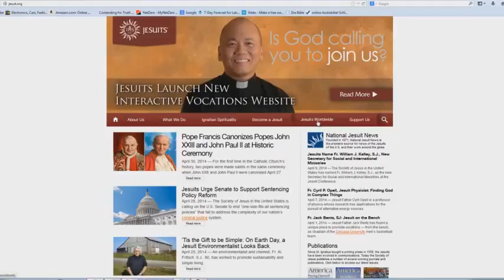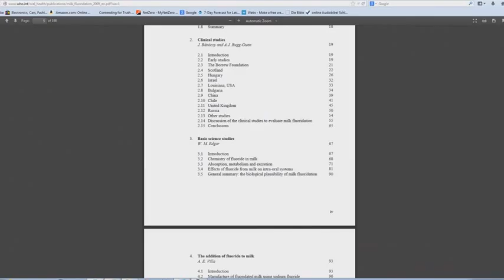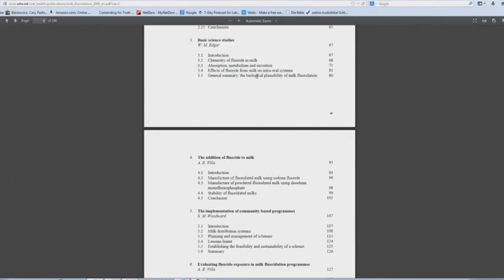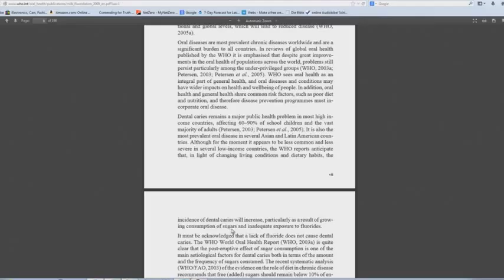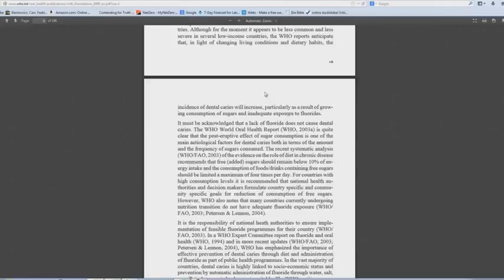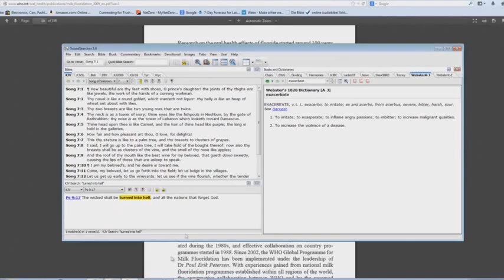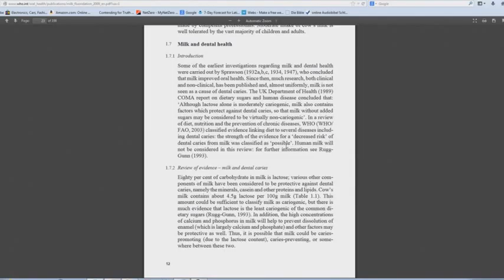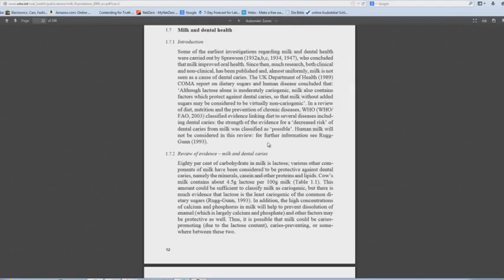MILK FLUORIDATION! The Jesuit Connection By Bryan Denlinger